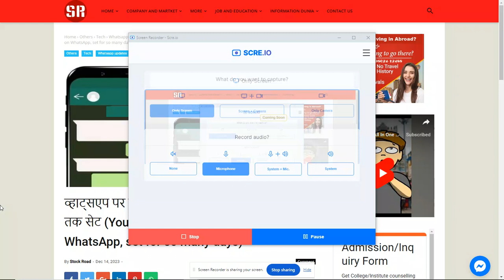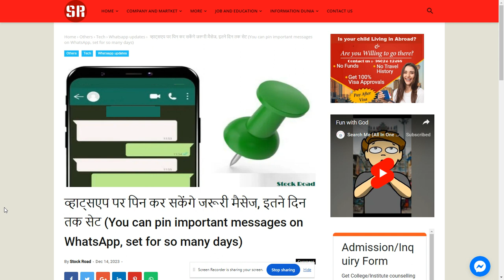You can pin important messages on WhatsApp, set for so many days.---SearchMe (All-in-one-dunia)